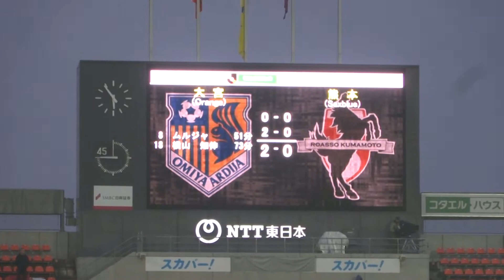大宮アルディージャ vs ロアッソ熊本 第6節 2015年4月5日 [大宮]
得点シーン、試合後の様子です。